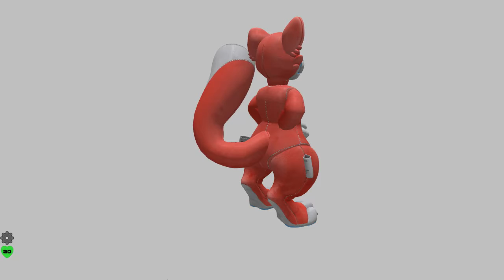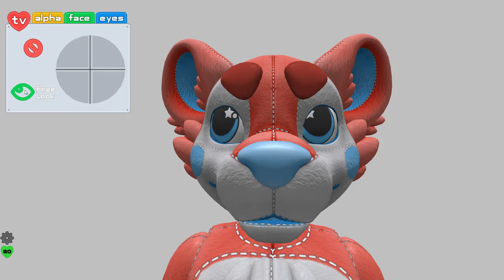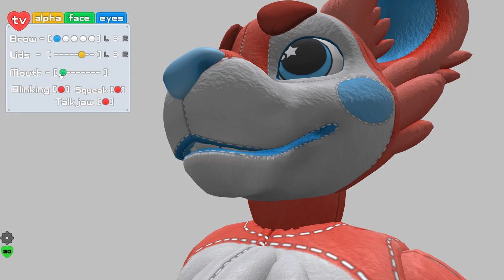TAI: TV Pookie Feline Turnaround